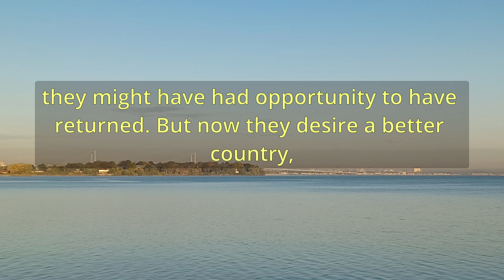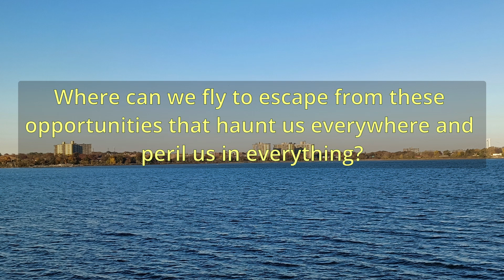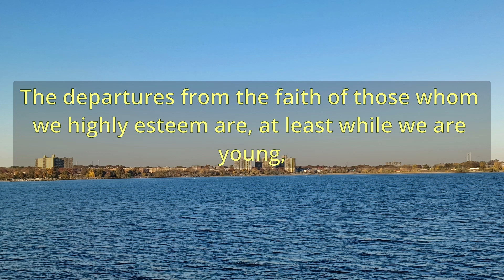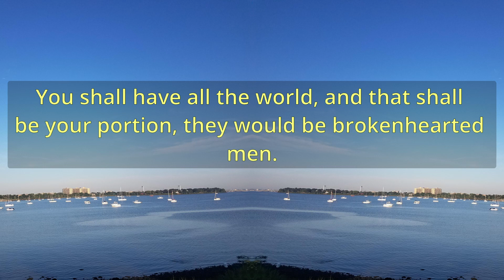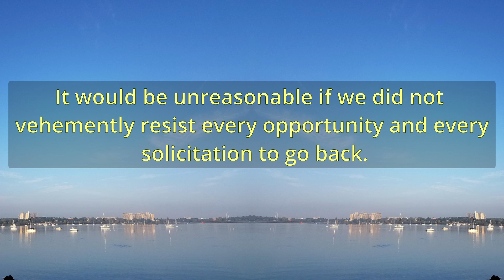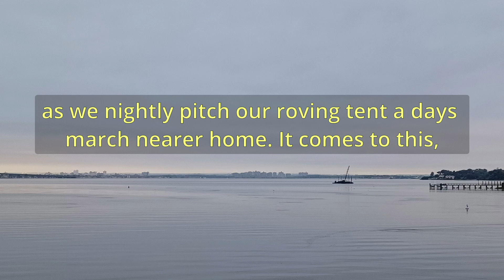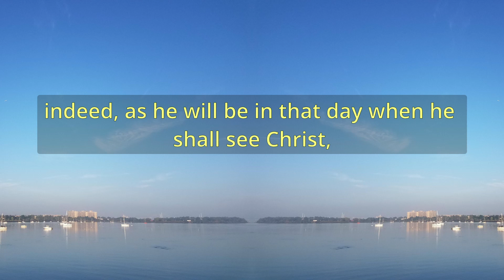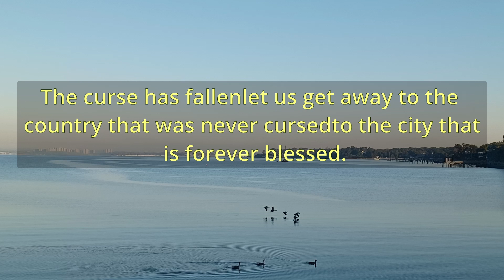"The Pilgrims Longings" (11030) - Charles Spurgeon Sermons